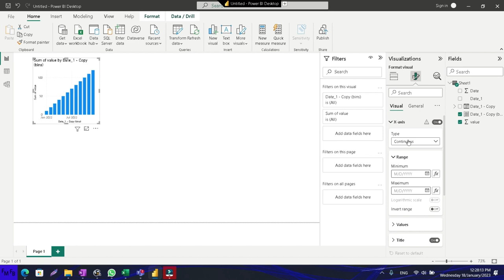Como colocar todos los valores únicos de una columna en el eje x de una gráfica en Power BI